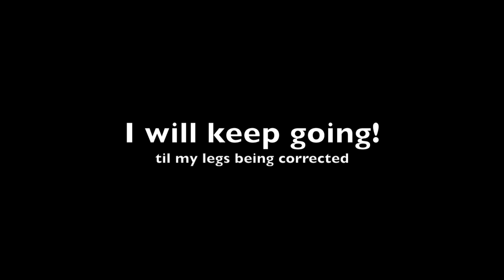[X자다리 교정][젠링? 마이링!] After X-leg correction exercises w/ My ring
After 6 months, my legs became better though I put on weight😊. (leg status: little Genu valgum, knock-knees)
My goal is my legs are treated.

X자 다리 교정을 하기 위한 나의 노력은 계속된다
젠링을 사고 싶지만 경제적인 여유가 되지 않아 마이링으로 꾸준하게 종아리 스트레칭을 해주고 있다

체형 교정을 위해 2015년부터 여러 센터를 다니고, 2018년 초반에 배운 X자 다리 교정 운동으로 꽤나 효과를 보는 듯 하다

체형교정에 있어 다섯가지 주의!
1. 짝다리 안하기
2. 아빠다리 하지 않기
3. 다리꼬지 않기
4. **팔짱끼지 않기
5. 다리 오므려 앉지 않기